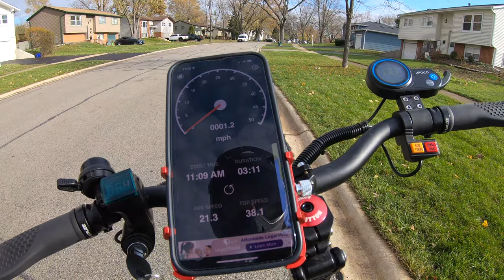Apollo Ghost Electric Scooter Top Speed with GPS (street tires)